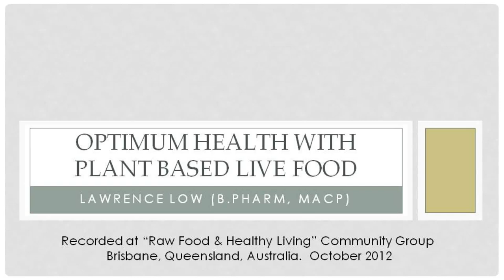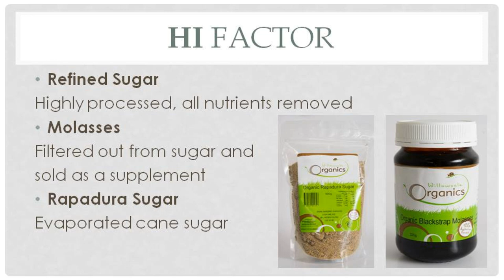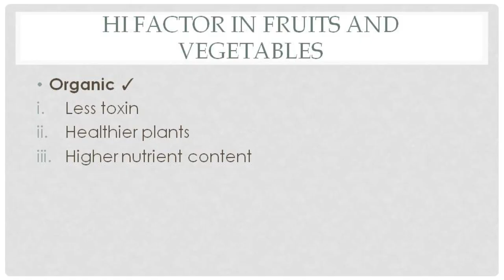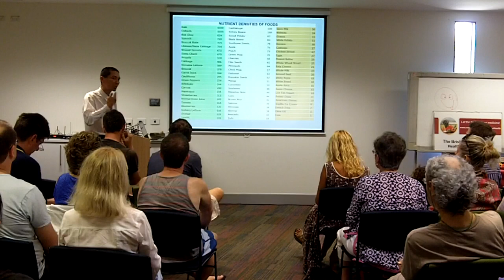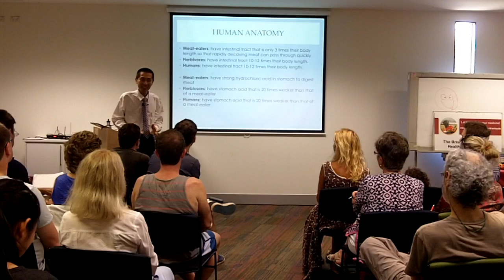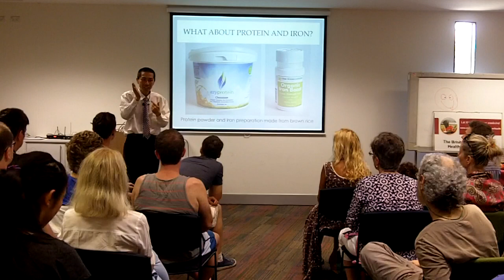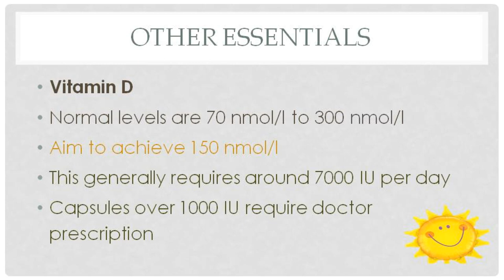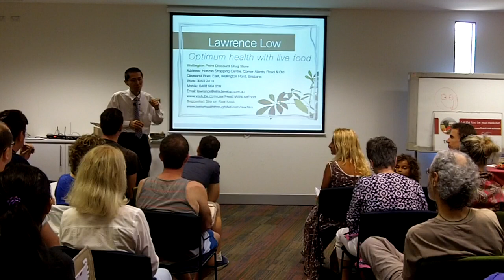Optimum Health Through Unrefined, Planted-based Live Food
What is the best diet for optimum health?

Recorded at "Raw Food and Healthy Living" Community Group Brisbane, October 2012, Lawrence a Pharmacist in Brisbane will share with us:
Why a Unrefined, Plant-Based Live food is the best for disease prevention and treatment and achieving optimum health.

Other topics covered will include B12, Vitamin D and water.

For more informations and equipments for the healthy live food kitchen please visit our